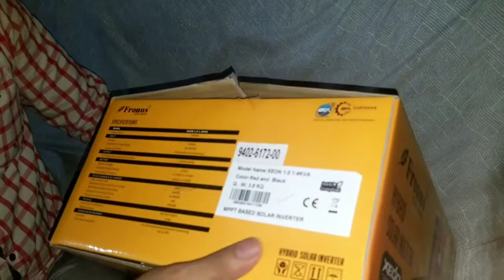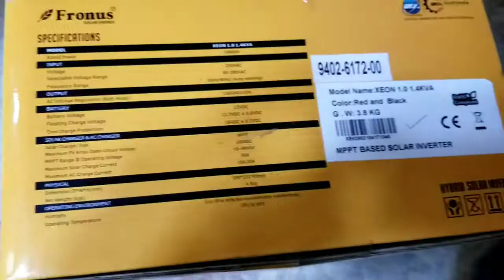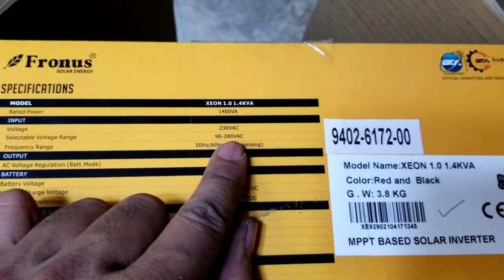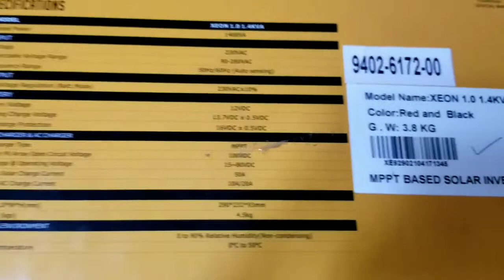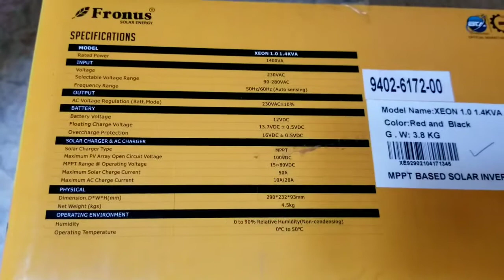Fronus 1.4 kv Mppt solar Inverter [Unboxing]